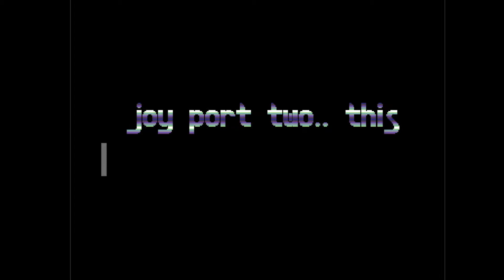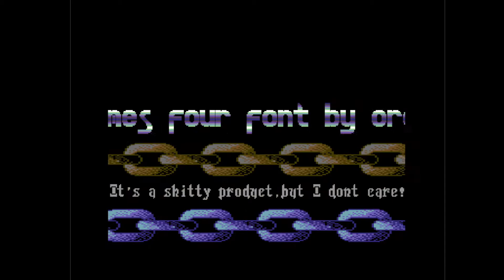C64 Demo: Hullabaloo by Abase 1990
Airwolf/F4CG